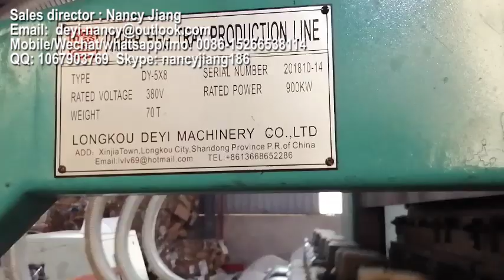paper pulp machinery egg tray making machine with metal drying line,pulp mould forming machine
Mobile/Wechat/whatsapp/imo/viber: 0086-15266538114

This kind of egg tray making machine can produce :
Paper Pulp Making System :
Egg tray&box forming system:
Drying system
As to the drying line,we could make single drying line and multi-layer drying line(4/6) in accordance with customers' resquest.